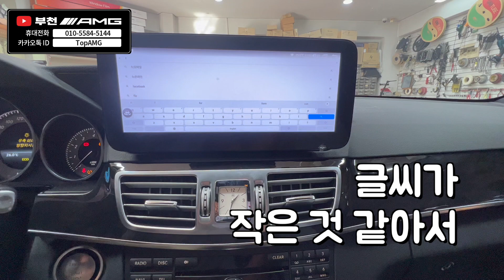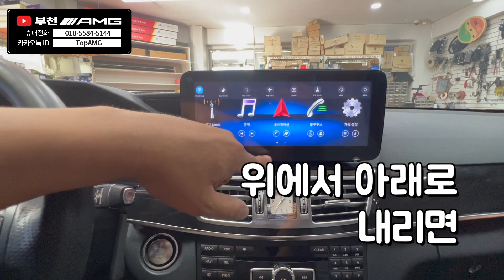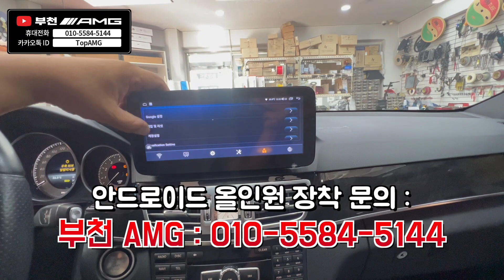어라운드뷰 해외 직구 제품 장착_벤츠 E클래스 안드로이드 올인원 [부천AMG]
*안드로이드올인원 직구대행
* 모든 직구 안드로이드, 카플레이, 안드로이드 오토, 앰비언트, 3D 어라운드 뷰 장착 가능
- 로이텍 (로이 안드로이드, 로이키 원격시동) 경인 지역 전문 장착점
  국산차종 다량 마감재 올인원 보유
- 루마 버텍스 부천 상1동점 (글라스틴트, 버텍스 반사 전문)
- 엑스엠 xm (천장 TV, 안드로이드 and 스마트 TV 리어모니터) 전문 장착점
- 오토존 & 케이픽 전문 장착점
(안드로이드 올인원, 카플레이&안드로이드오토, 전동 트렁크, 3D 어라운드뷰)
- 포커스 안드로이드 리어모니터 장착점 (노바z9, x13 등)
- ​그 외 (BMW M핸들, 벤츠 잠자리 핸들)
3D 어라운드뷰, 천장 안드로이드, 전동 트렁크, 블랙박스, 보조 베터리

* 모든 작업 저렴하고 깔끔한 작업으로 보다 만족스럽고
가성비 좋은 부천AMG가 되도록 최선을 다하겠습니다.

- 부천 AMG